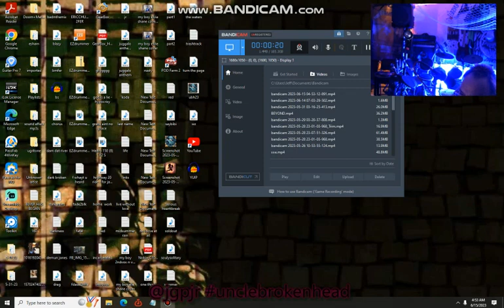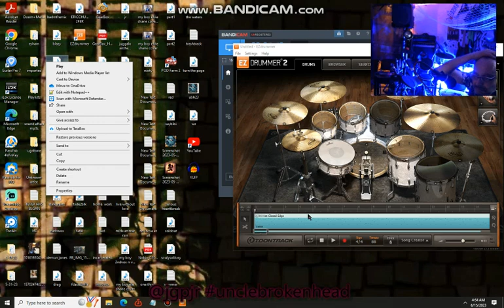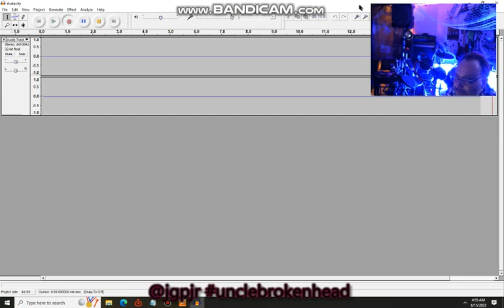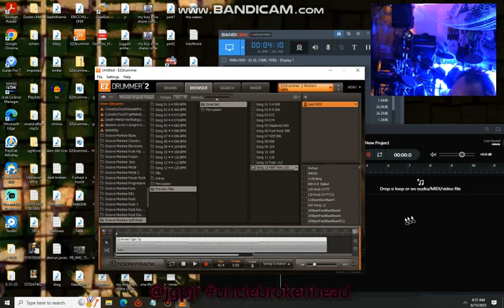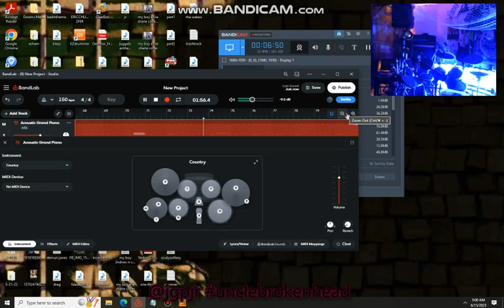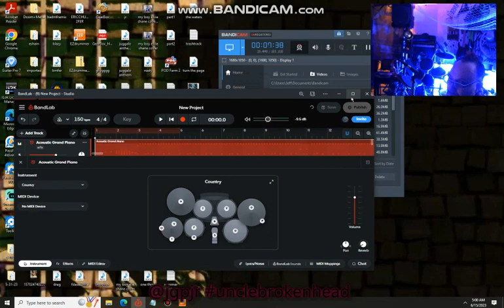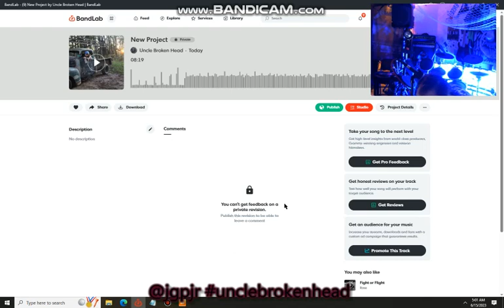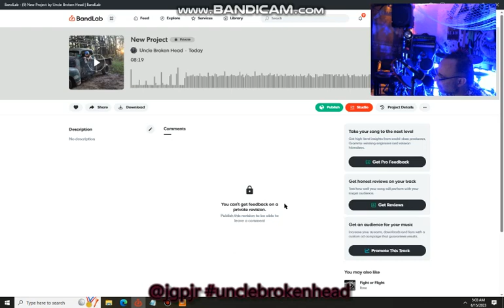creating a quick drumbeat and starting vocal warmups with greenday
just getting started today 6-15-23 goooooodmornig vietnam!